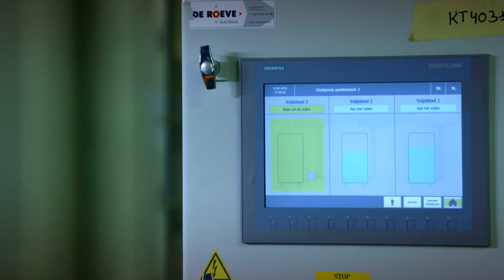Liquid Ice: Colruyt Group innoveert zijn koelkarren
Sinds kort gebruikt Colruyt Group Liquid Ice Containers (LIC’s) om zijn verse producten koel te houden. Deze nieuwe koelkarren werken op Liquid Ice, een mengeling van waterijs en ethanol. Lees meer over deze eigen innovatie op

Koelen met Liquid Ice is een CO2-vrije technologie. Bovendien is het vloeibare ijs perfect recycleerbaar. Wanneer het smelt wordt het in het distributiecentrum terug omgezet in Liquid Ice. Maar de LIC’s zijn niet alleen milieuvriendelijker. Ze zijn ook ruimer en houden de producten langer koel, tot 48 uur lang.  De eerste karren zijn vandaag al in gebruik. Op termijn zullen alle koelkarren in alle winkels van Colruyt Group vervangen worden. In een volgende fase zullen ook de diepvrieskarren op Liquid Ice gaan werken.